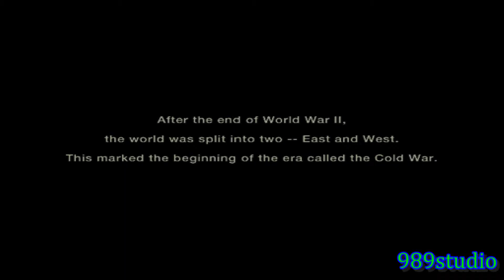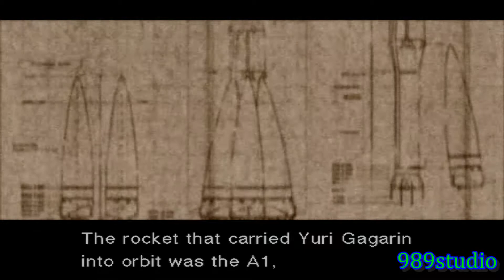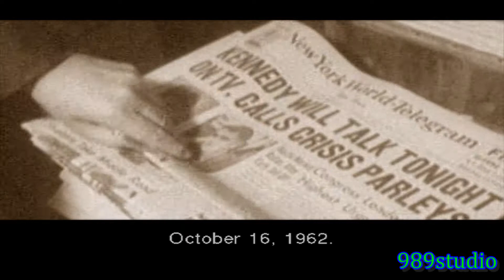MGS3 Best Playthrough part 1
Metal Gear Solid 3: Snake Eater[a] is an action-adventure stealth video game produced by Konami Computer Entertainment Japan for the PlayStation 2. It was released in late 2004 in North America and Japan, then in early 2005 in Europe and Australia. It was the fifth Metal Gear game written and directed by Hideo Kojima and serves as a prequel to the entire Metal Gear series.[5] An expanded edition, titled Metal Gear Solid 3: Subsistence,[b] was released in Japan in late 2005, then in North America, Europe and Australia in 2006.

Set in 1964, 31 years before the events of the original Metal Gear, the story centers on the FOX operative codenamed Naked Snake as he attempts to rescue Russian rocket scientist Nikolai Stepanovich Sokolov, sabotage an experimental superweapon, and assassinate his defected former boss. While previous games were set in a primarily urban environment, Snake Eater adopts a 1960s Soviet jungle setting, with the high tech, near-future trappings of previous Metal Gear Solid games replaced with wilderness. While the environment has changed, the game's focus remains on stealth and infiltration, while retaining the series' self-referential, fourth-wall-breaking sense of humor. The story of Snake Eater is told through numerous cutscenes and radio conversations.

Considered one of the greatest video games of all time, Metal Gear Solid 3: Snake Eater received praise for its story, gameplay, graphics, setting, characters, and ending, as well as its departure from the series' conventions. Snake Eater was a commercial success, having sold more than four million copies worldwide as of March 2010.